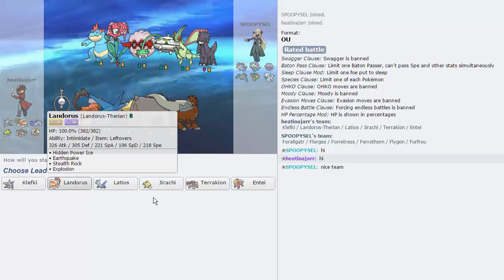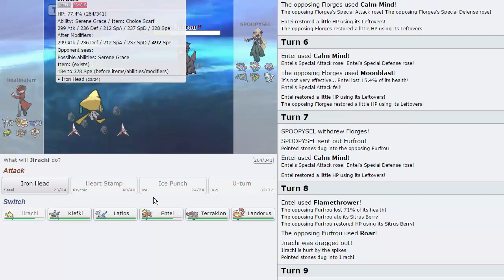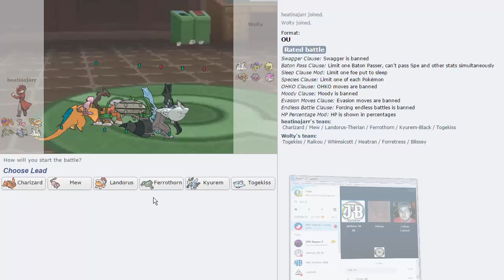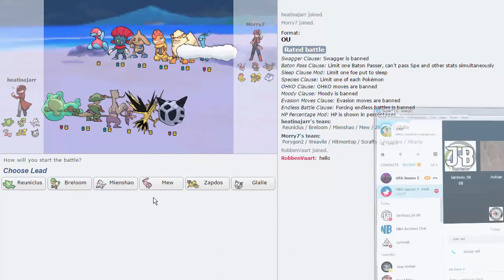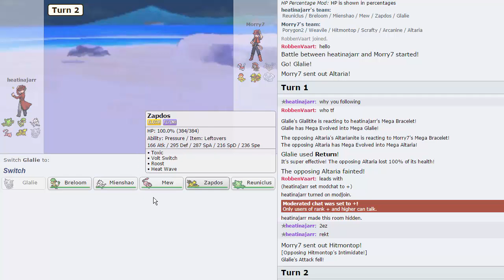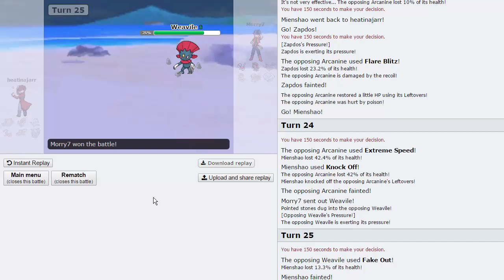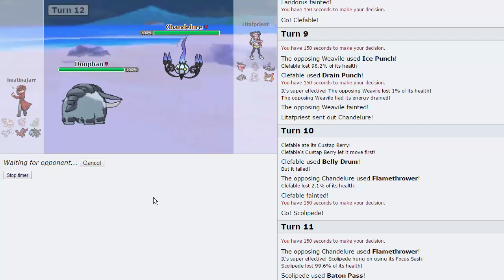HeatinaJarr #1 - w/ AsterJ, JB Productions, OGHypnoToad, RobbenVaart & ClonesofJohn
NEW SERIES! you guys are gonna love this it's just sucha buch of heat on Pokemon Showdown.